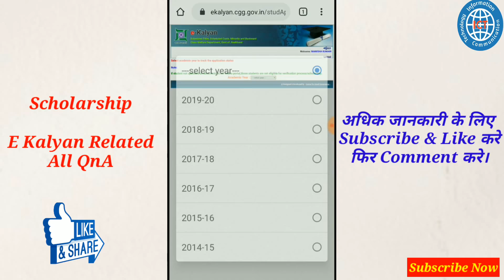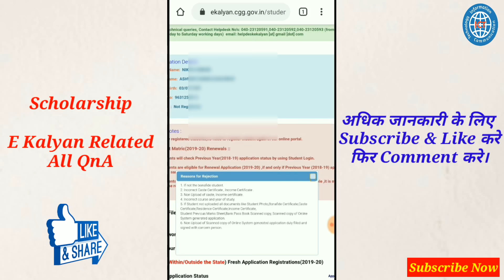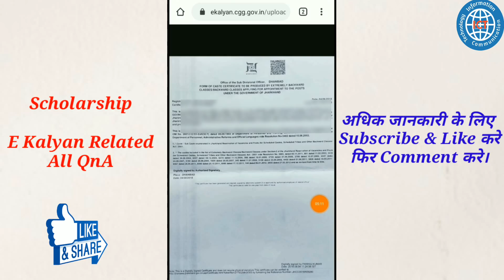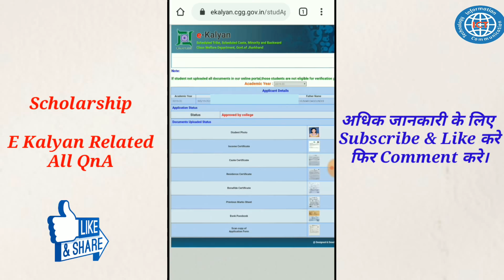e Kalyan Scholarship Reject Nhi hoga | DA / DWO, AA Officer kya Check Karte 💥ICT Academy Nsp